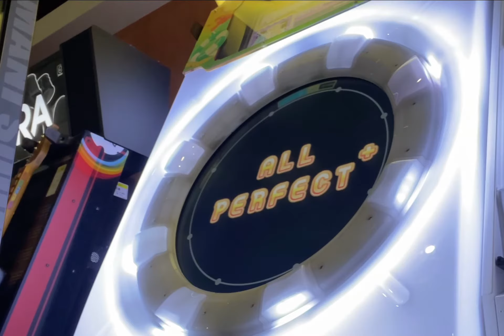Starlight Disco スタンダードAP+